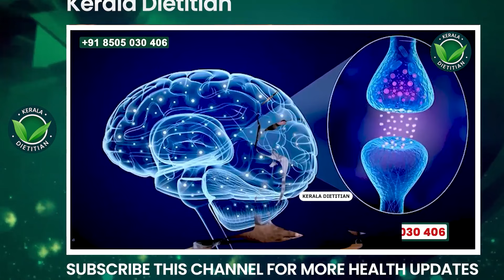വയറിൽ നിന്ന് പോകാത്തവർക്കും വയറിളക്കമുള്ളവർക്കും വീട്ടിൽ തന്നെ കിട്ടുന്ന ഈ 2 ഔഷധങ്ങൾ മതി | Dr Umer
Dr Umer Mukhthar
BUMS
Chief Consultant, Unani Dept

irritable_ bowel_ syndrome_ diet irritable_ bowel_ syndrome_ medicine irritable_ male_ syndrome irritable_ bowel_ disease irritable_ bowel_ syndrome_ malayalam irritable_ bowel_ syndrome symptoms irritable_ bowel_ syndrome_ treatment irritable_ bowel_ syndrome

irritable bowel syndrome diet,
irritable bowel syndrome medicine,
irritable male syndrome,
irritable bowel disease,
irritable bowel syndrome malayalam,
irritable bowel syndrome symptoms,
irritable bowel syndrome treatment,
irritable bowel syndrome,
ibs homeopathic treatment malayalam,
ibs diet plan malayalam,
ibs home remedies malayalam,
ibs ayurvedic treatment malayalam
ibs yoga malayalam
ibs diet malayalam
ibs exercise malayalam
ibs homeopathic treatment
ibs
ibs symptoms
ibs treatment